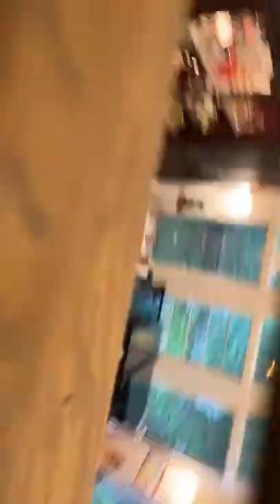Fall Kickoff Piano Recital - Matthew Figel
Recital by Eastman PhD candidate Matthew Figel, presented by the Rochester Piano Teachers Guild.